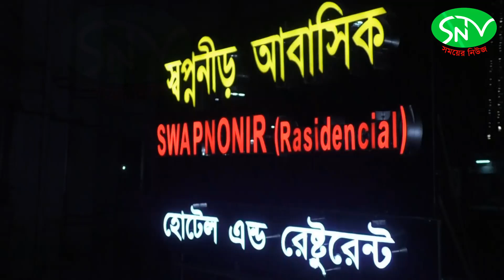Shwapnonir Hotel Chittagong l Hotel In Chittagong city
Property description
Shwapnonir features accommodation in Chittagong. Among the facilities of this property are a restaurant, a 24-hour front desk and room service, along with free WiFi. The hotel has family rooms.

The rooms in the hotel are equipped with a flat-screen TV with cable channels. With a private bathroom fitted with a shower and free toiletries, rooms at Shwapnonir also boast a city view. All rooms will provide guests with a fridge.